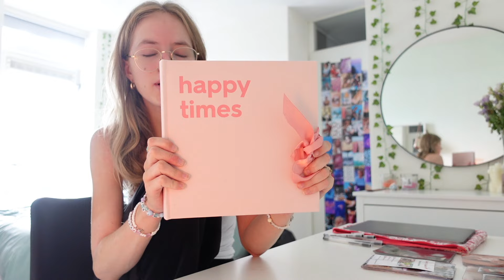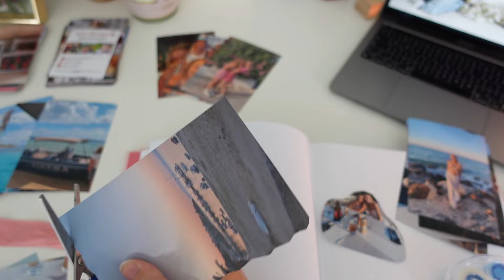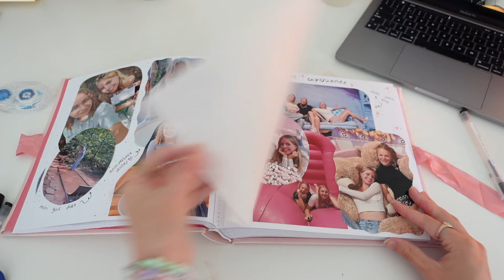mijn *maandelijkse* RESET routine 🧘🏼‍♀️ deep clean, scrapbooking, self care & meer!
bedankt dat je hier bent, ik waardeer het meer dan je denkt :,) ily🤍

-v